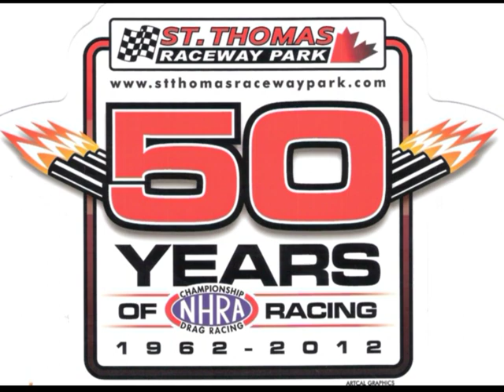St Thomas Raceway Park Driver Meeting 2012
this is the driver meeting March 4 2012